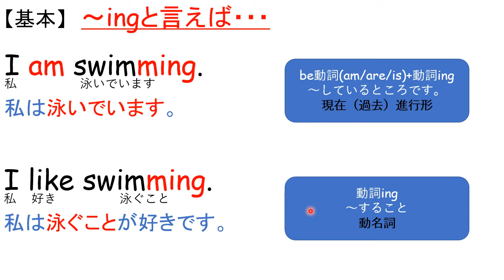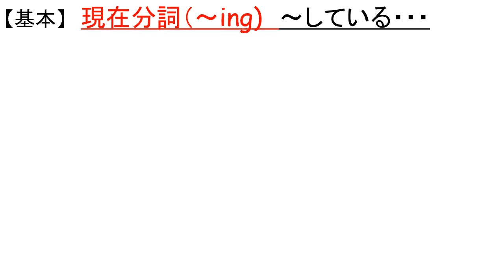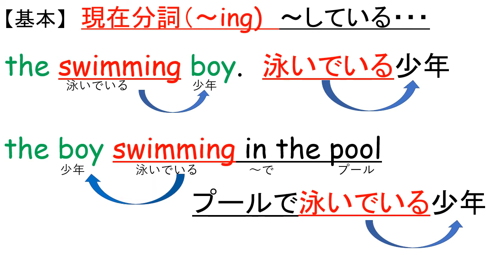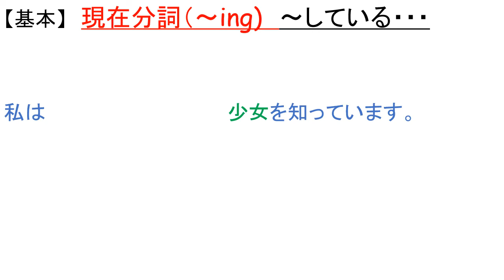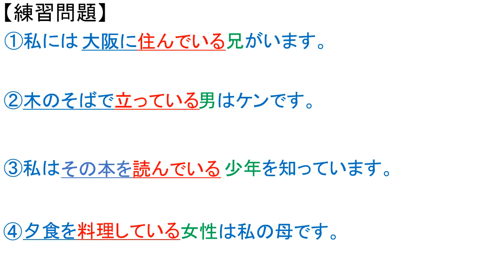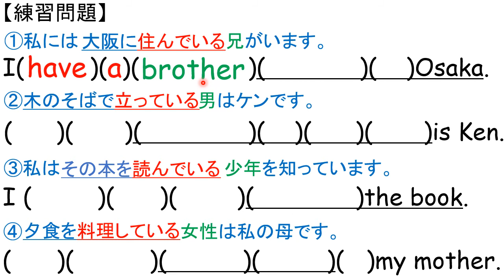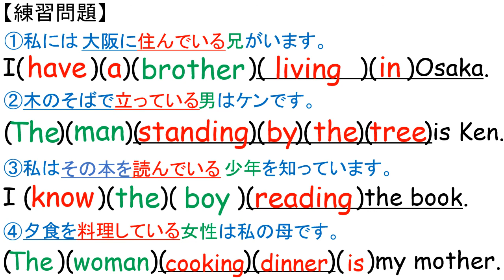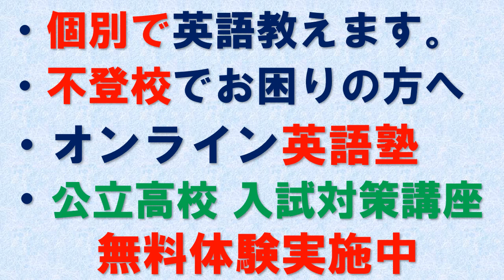サンシャイン Sunshine 3年 Program４ 文法 現在分詞 中学英語 教科書 2021改訂版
サンシャイン教科書の一覧表はこちらです。